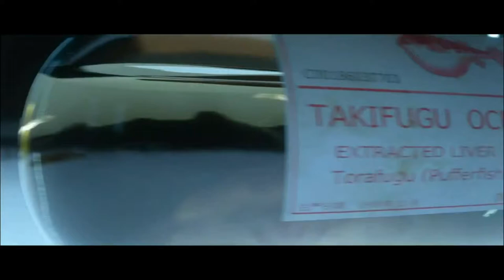HITMAN™ L'Ex-dictateur/La Croqueuse de diamants SA [Xbox One/PS4] oldschoolgameuniverse.blogspot.fr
la cible fugitive #13 réactivée de HITMAN :
L'Ex-dictateur, Richard Ekwensi et son épouse dans ses 2 versions Xbox One et PS4. Version Xbox réalisée en rang 5 étoiles, Silent Assassin. Bonne vidéo !!